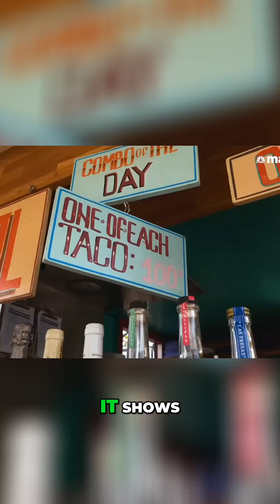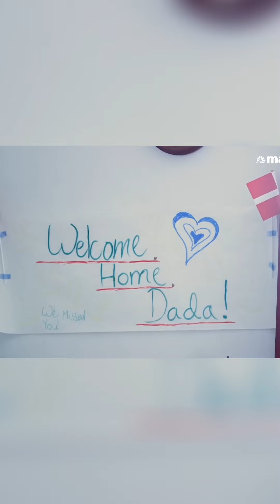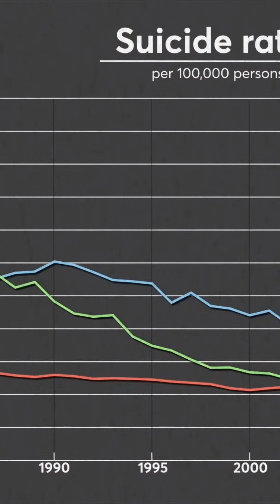The Nordic Happiness Paradox: Immigration, Stress, and Social Intimacy